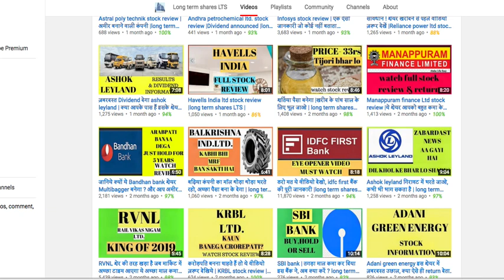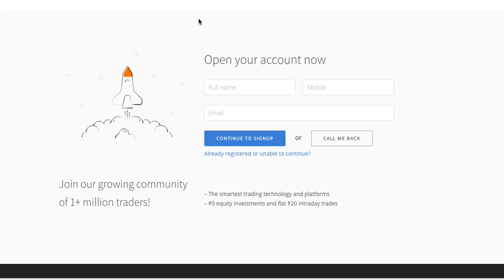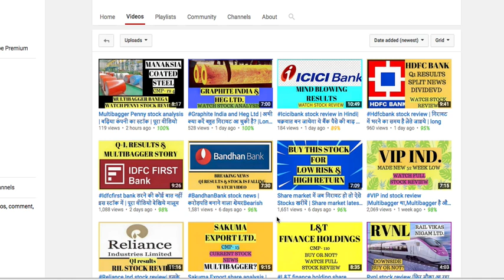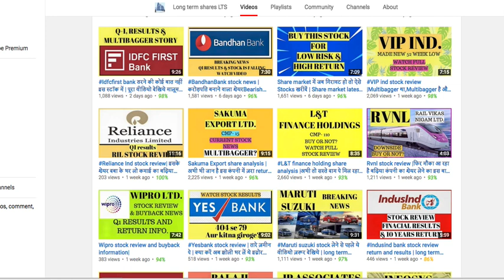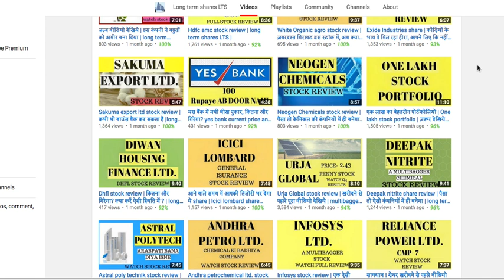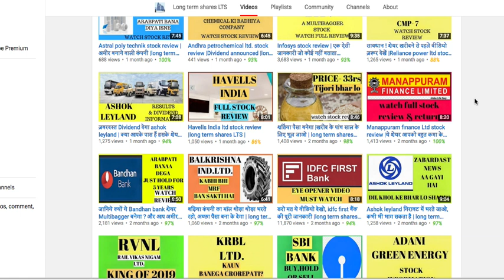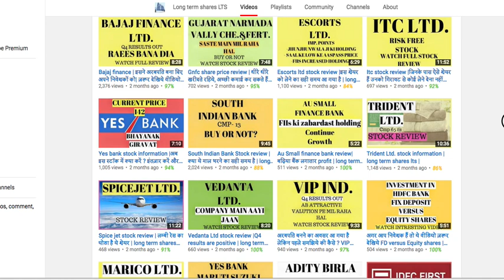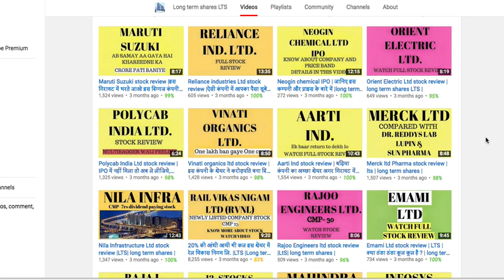Warrenbuffet & राकेश झुनझुनवाला कैसे इन्वेस्ट करते हैं शेयर बाजार में |मंदी में कैसे करें इन्वेस्ट?